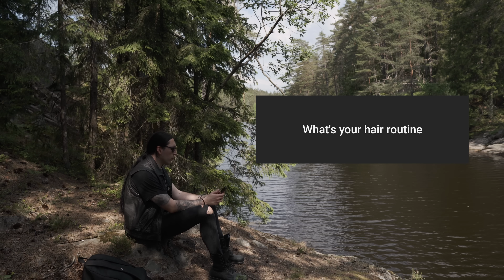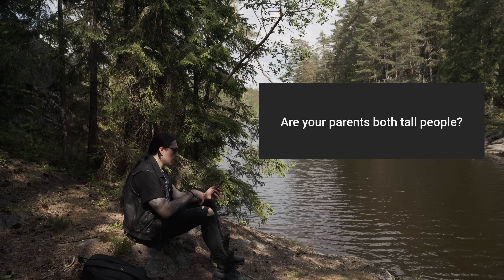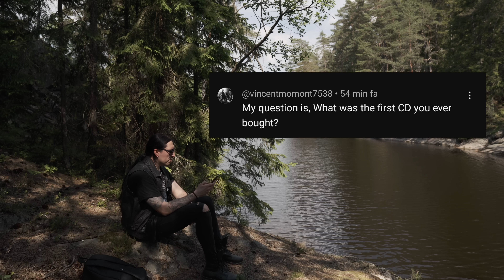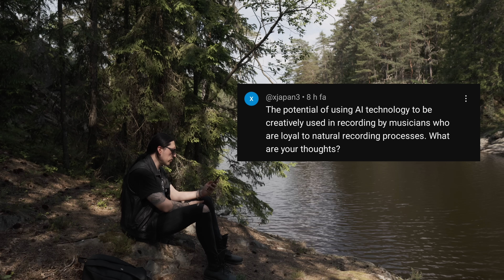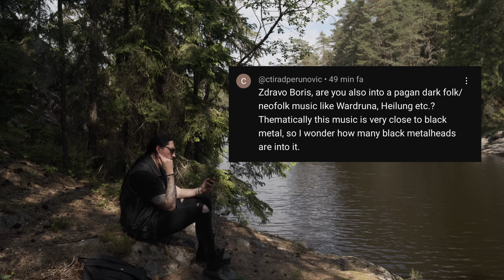Q&A IN THE NORWEGIAN WILDERNESS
Q&A IN THE NORWEGIAN WILDNESS

TRYGLAV MERCH 👇🏻
EUROPE